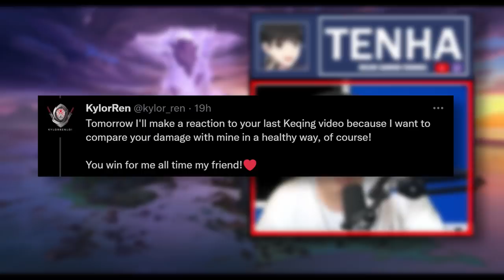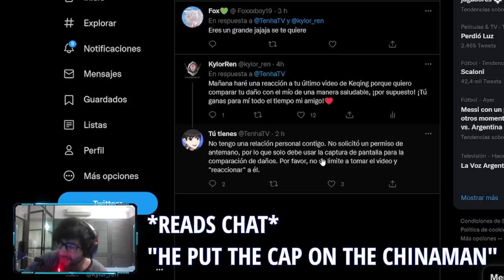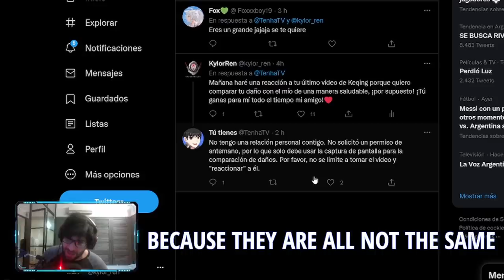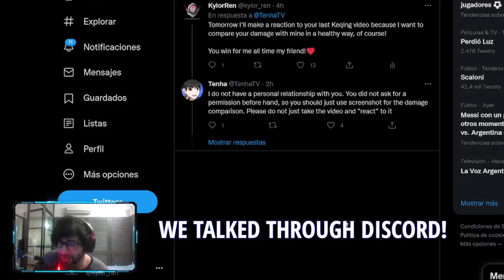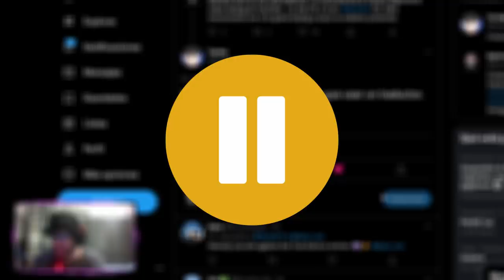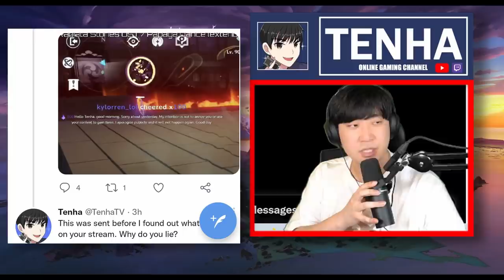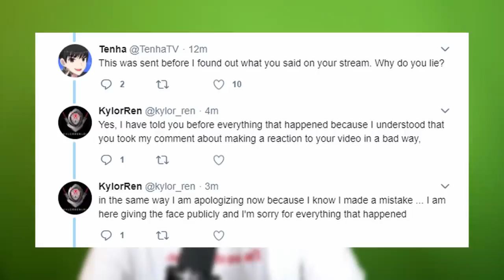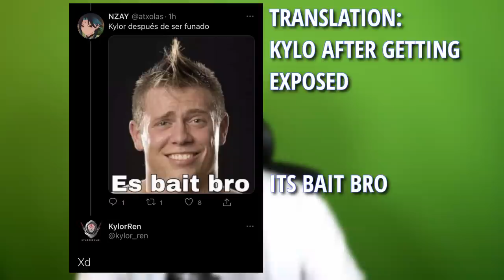Addressing the recent Racism.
We probably see the hate everywhere, but this needs to stop.

▼ EXPAND ME ▼